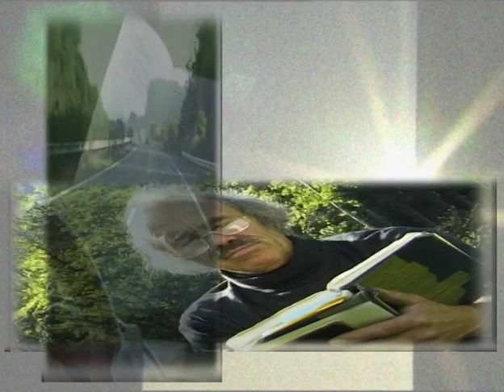Réflexions avec Dan Izzett : victime de la lèpre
Réflexions avec Dan Izzett, interviewé par Christian Willi, victime de la lèpre.